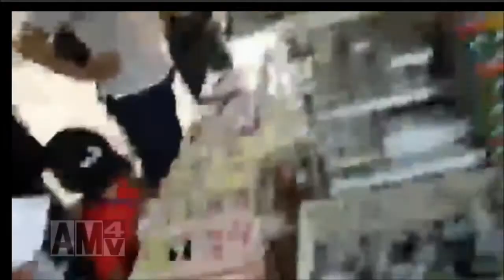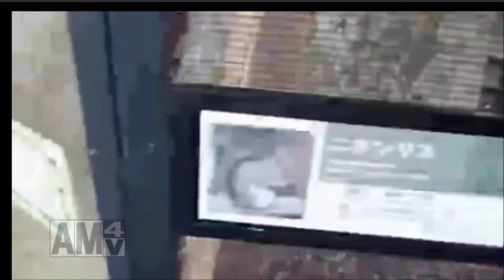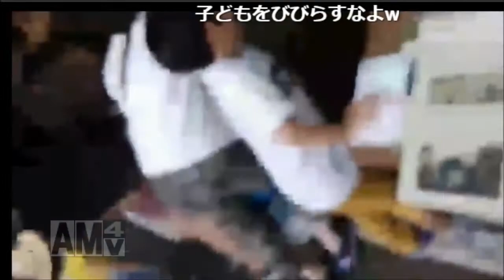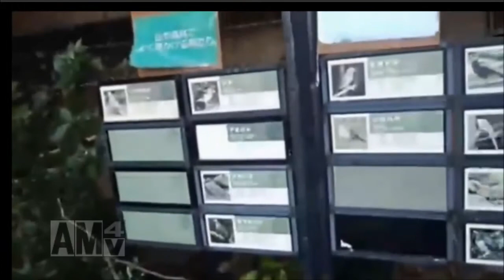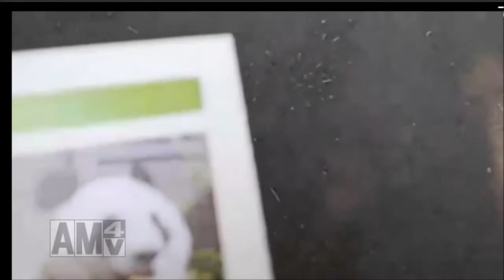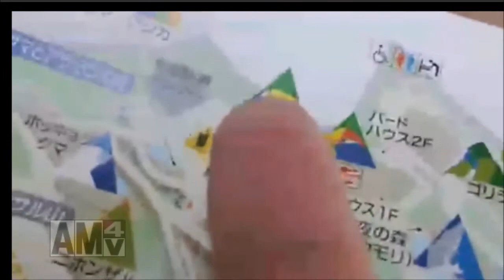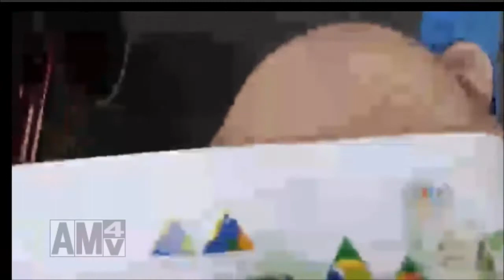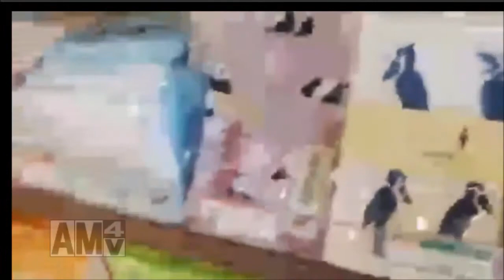【1リットルの涙】脊髄小脳変性症の女性を介助しながら上野動物園でデートしてみた 1/2【歩行器】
クビワペッカリーでけえええええええええ鼻息もでけええええええ

ふわっちにて同時配信中！